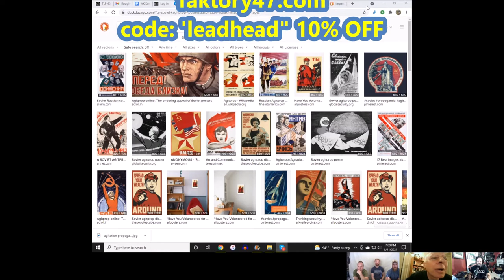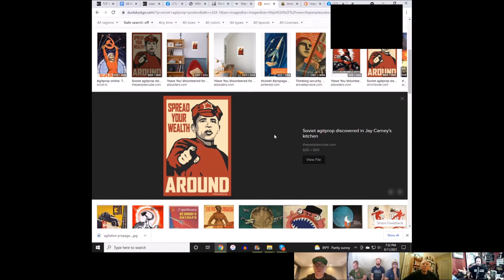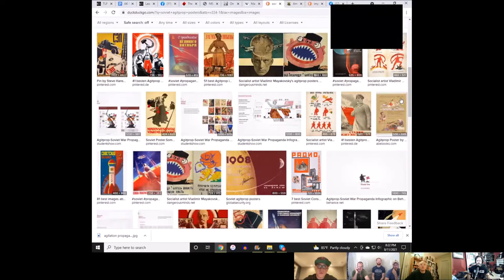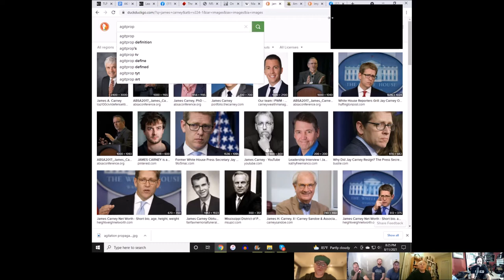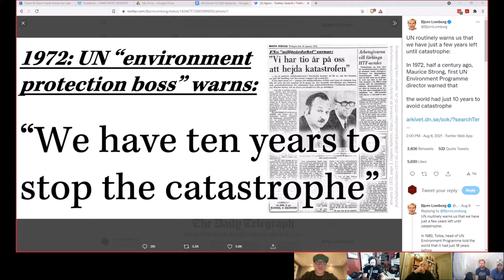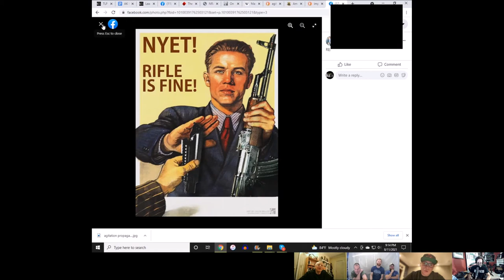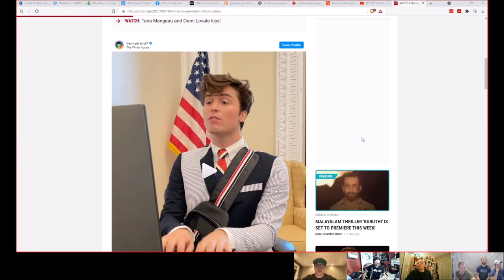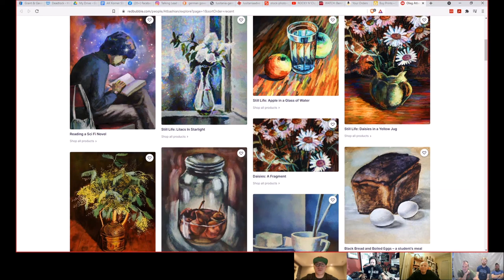Talking Lead 406 - AK KORNER S3 Ep8 Agitprop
In this month’s episode of the Talking Lead AK Korner we have some amazing guests to talk about a mighty and indispensable weapon used by the media called Agitation Propaganda or Agitprop.

Co-hosting with Lefty is Brian Keeney with Occam Defense Solutions to talk about the history of and the way it exists today in America is former Soviet Union Marxist Oleg Atbashian. Oleg is now a successful American artist, writer and agitator of the Socialist Left.

Also joining us is Bandito Bill. Bill lived in Communist China until he was 7 years old and moved to America with his family and now owns Sureshot Armament USA and Illinois Precision.

Oleg and Bill share some hardship stories they faced while living in their respective oppressive Countries‘. Oleg gives us a brief history of how Agitprop began in Russia and how he was involved in it. And then we compare how Agitprop was used in Russia and China and compare it to how it is being used by the Liberal Left and Anti-fascist groups to destroy Free America today and how to recognize it.
Follow Talking Lead:

Facebook.com/talkinglead
Gundistrict.com: Talking Lead LLC

iTunes or your fav podcasting station: Talking Lead

Movie created with iMovie or similar
Music created with Garage Band or similar

The content of this video is that of Talking Lead. I assert to have the legal registered rights to all content of all parts of this Talking Lead video. I assert that I have all the necessary rights to commercially use all elements of this video. - Talking Lead: 05/21/2016